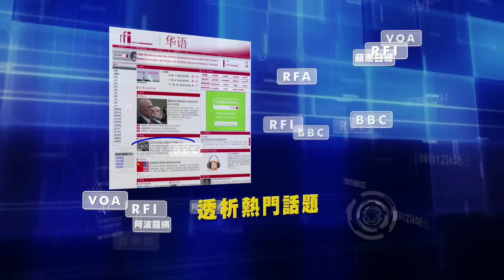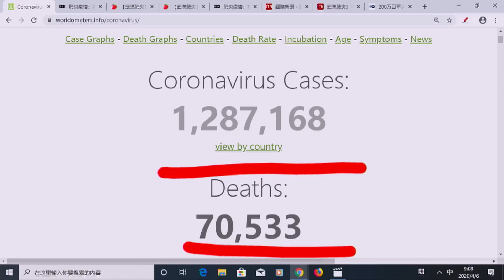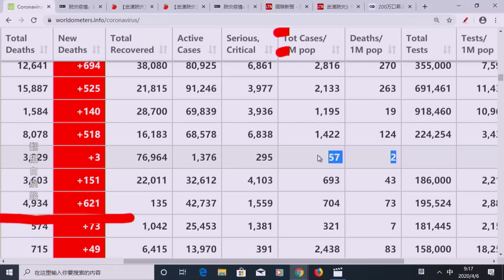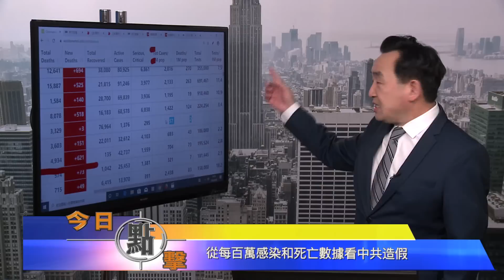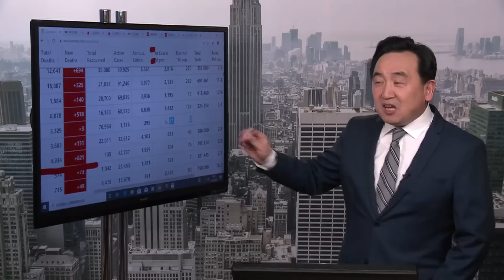《今日點擊》全球疫情分布圖 盡現中共做假數字之尷尬 英國首相住院（06/04）